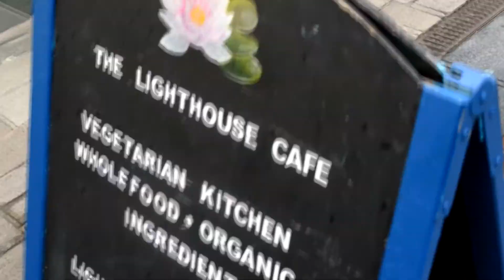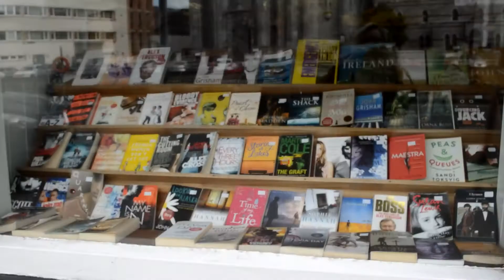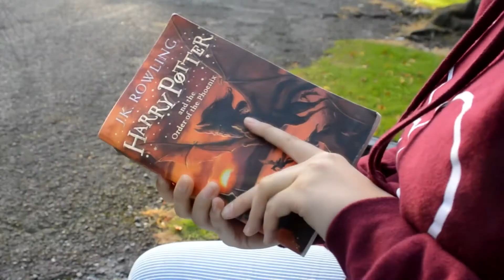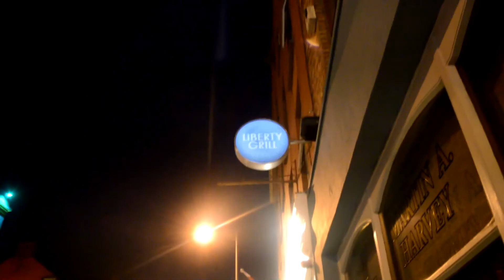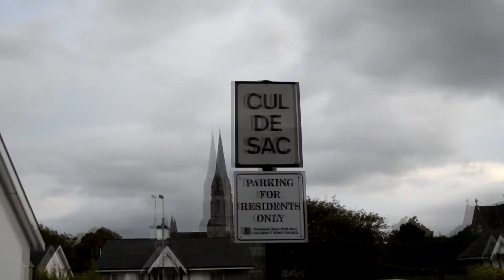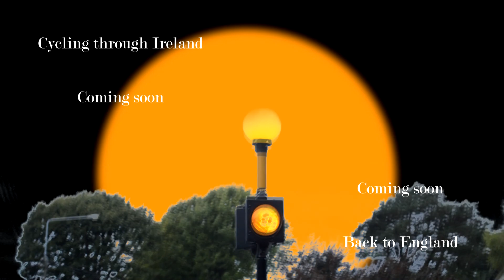I'VE NEVER SEEN/READ HARRY POTTER? / GALWAY, Cork, Killarney... Travel vlog pt. 4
Galway was pretty magical, and Ireland is just full of beautiful places (e.g. Cork and Killarney) - and NO, I have never seen the Harry Potter movies, and I'm reading the books for the very first time now.
Enjoy this shorter but still sweet travel vlog of Ireland: Galway, Cork and Killarney... The nature and the people, everything's amazing. It'll be cute.

Edited & filmed by Jina Lives

THBD - Lost in the Night

Bye :)